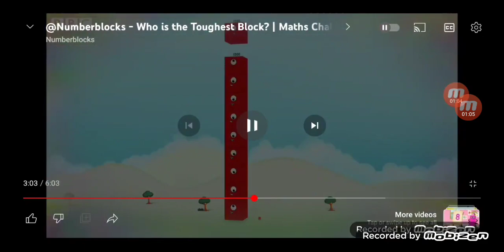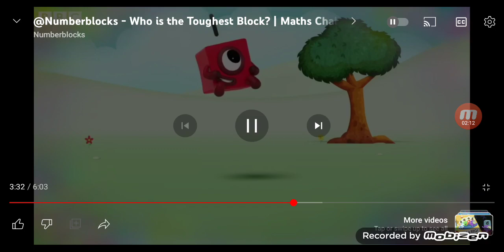1 Trillion Numberblocks But My Version